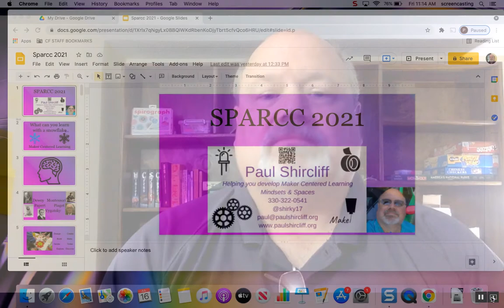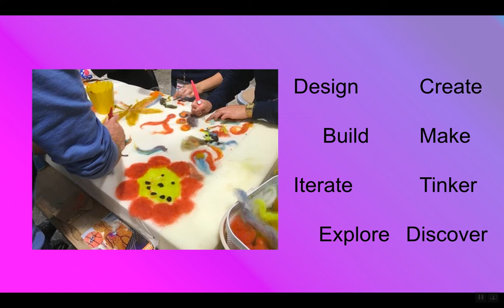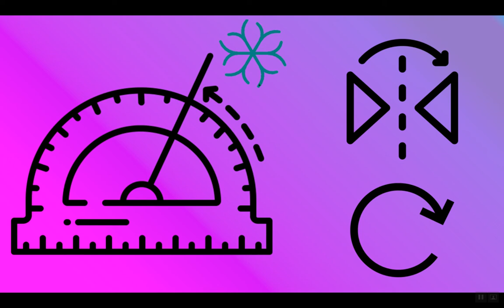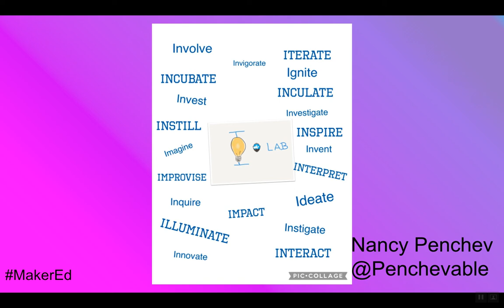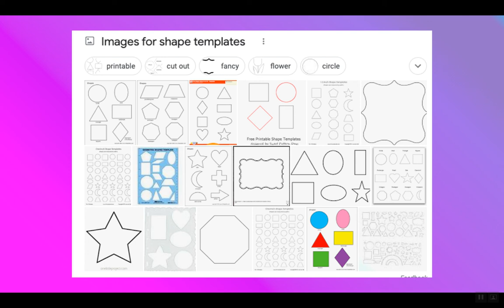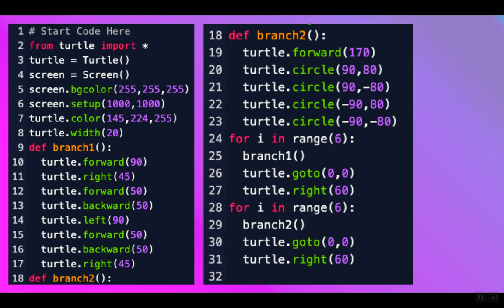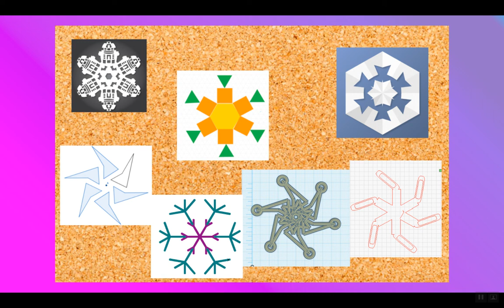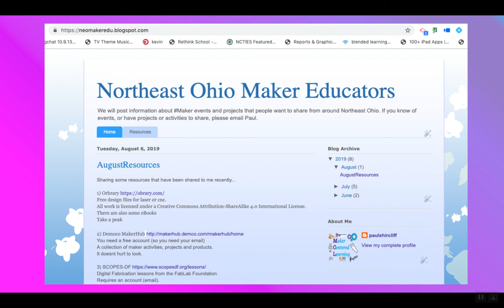WhatCanYouLearnWithASnowflake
SPARCC 2021 presentation about Maker Centered Learning